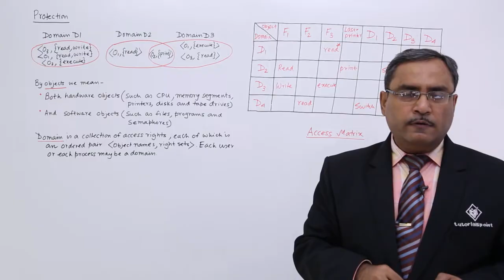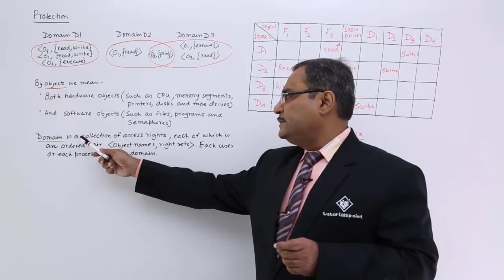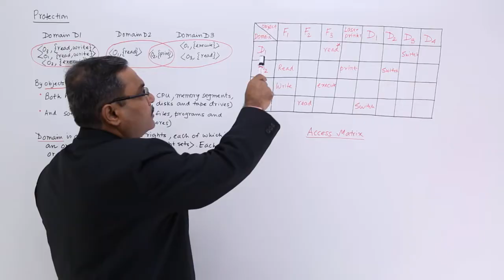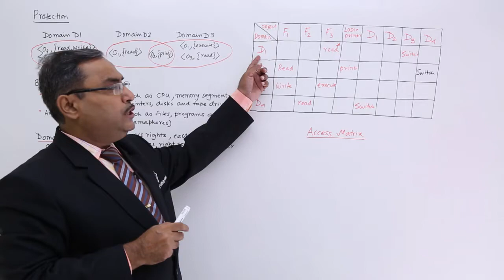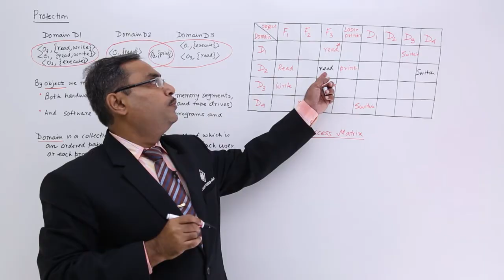Protection in Operating System